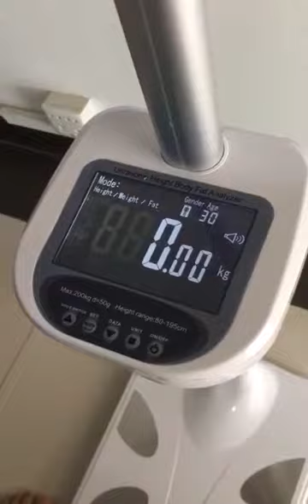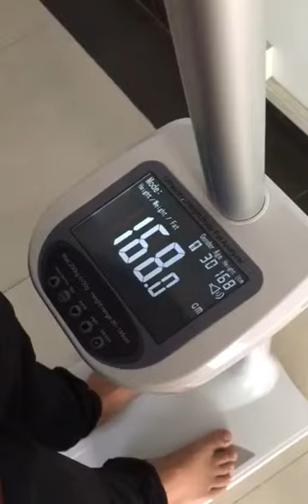Bmi height and height scale portable and handy ac dc mode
Video from mecodigiscale